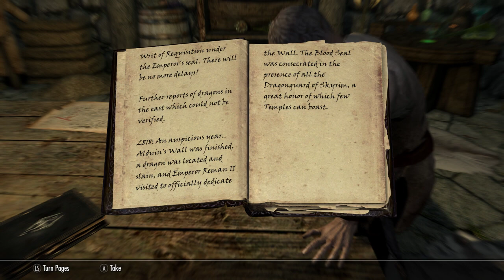Fearless LonewolfLegendOfficial conquers Skyrim